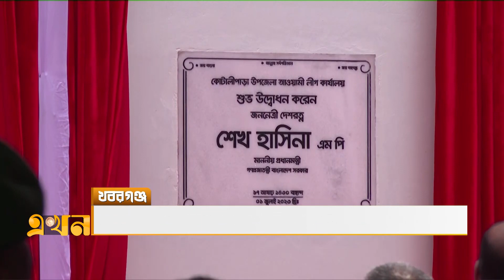খবরগঞ্জ | ১ জুলাই ২০২৩ | Khoborganj | Ekhon TV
Our Office Address:
EKHON TV
City Park Lane
19, Hatkhola Road, Wari
Dhaka-1203
Bangladesh